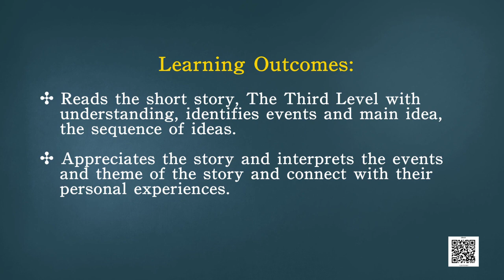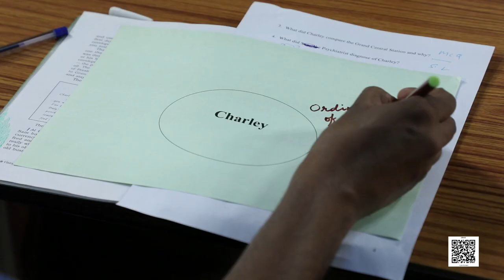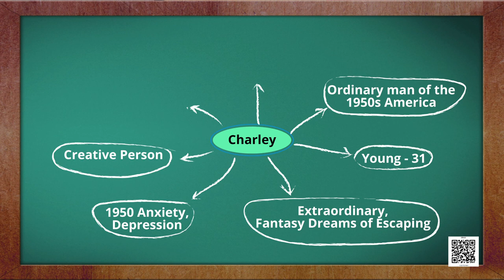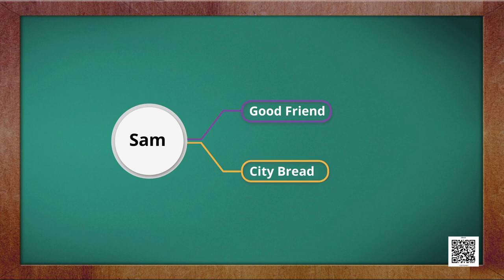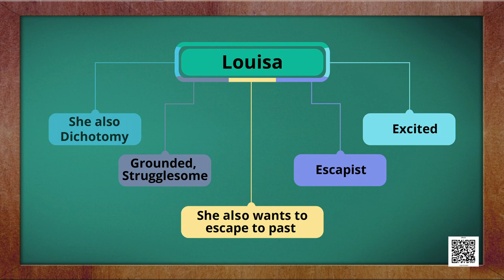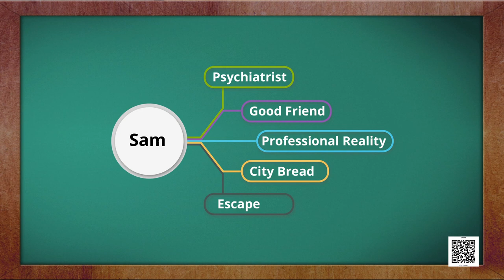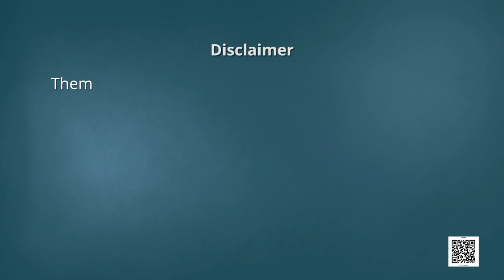The Third Level Part-II